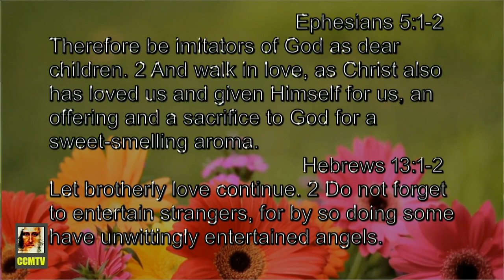Children of Light